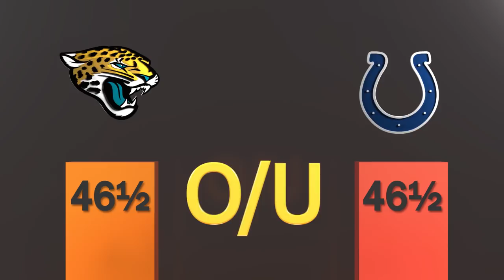Jaguars vs Colts Week 10 NFL Picks and Predictions | NFL Odds Against the Spread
Pauly and Teddy breakdown the odds, news, trends that you should know before hitting those bet boxes! NFL Week 10 Picks and Predictions.